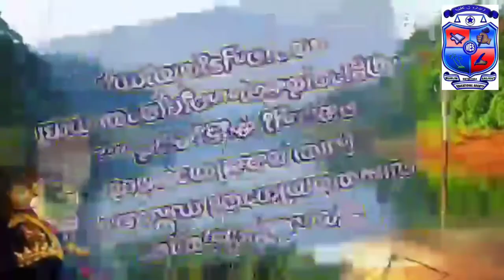കേരളപ്പിറവി ദിനാഘോഷം 2020 |Montessori House of Children | MES സെൻട്രൽ സ്കൂൾ പുത്തനത്താണി